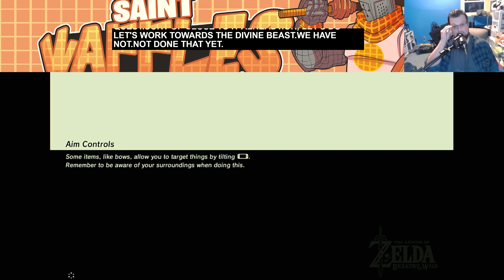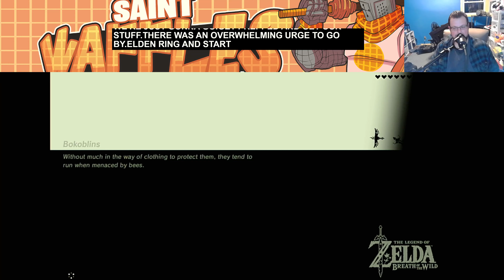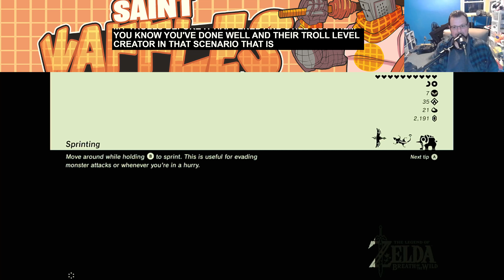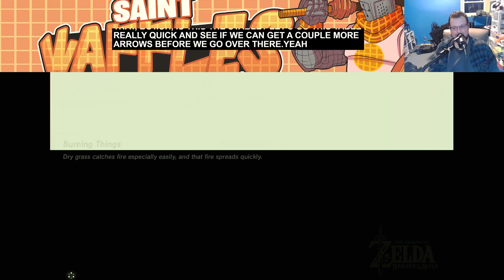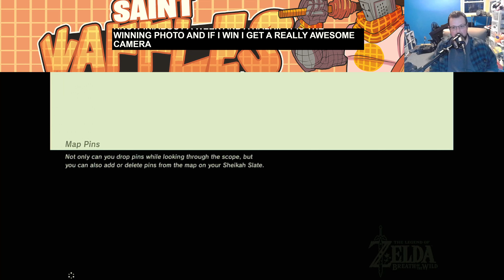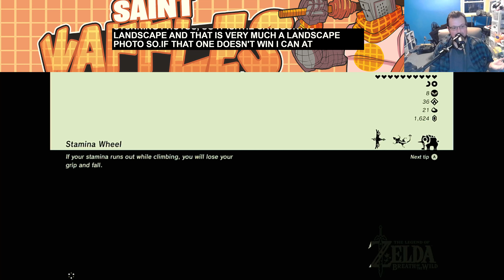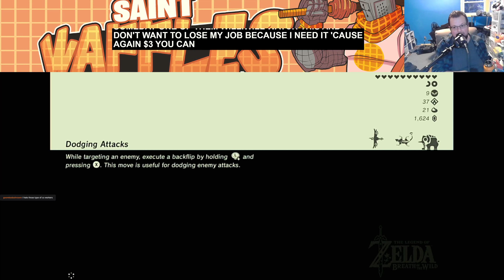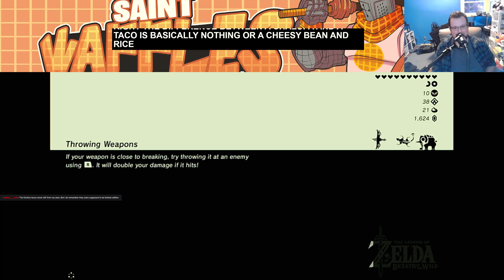BoTW, Play n chat